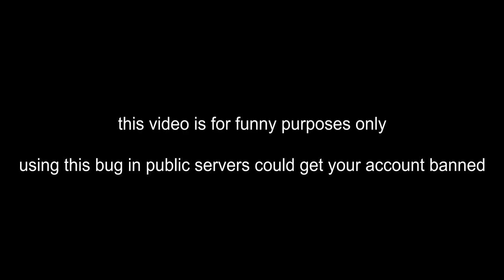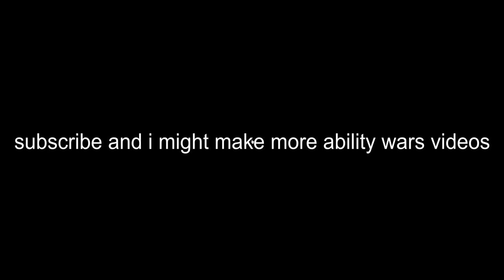Spectral Noclip/Invincibility Glitch: Tutorial + How to defeat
Don't use this in public servers.

0:00 Intro
0:05 How to do the glitch
1:22 How to defeat people using the glitch
1:54 Outro